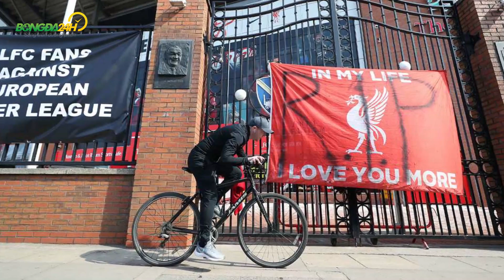TIN CHUYỂN NHƯỢNG 24/4 l Chelsea nổ bom tấn trong khung gỗ; Liverpool kích hoạt bom tấn 200 triệu